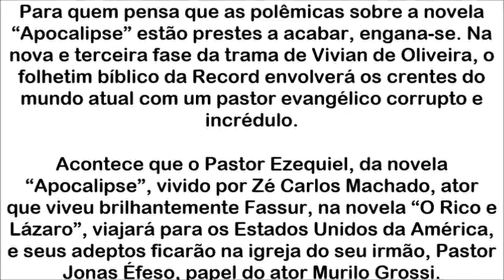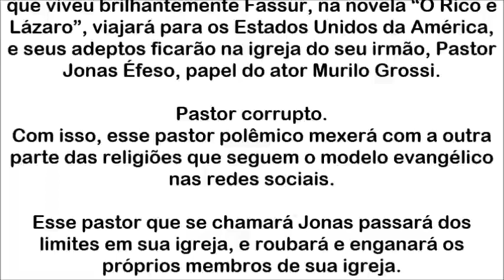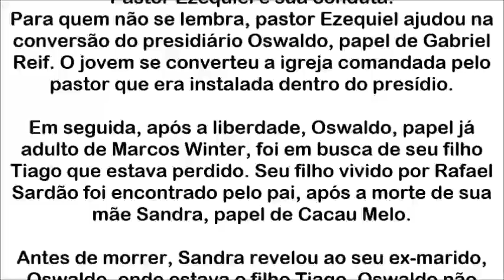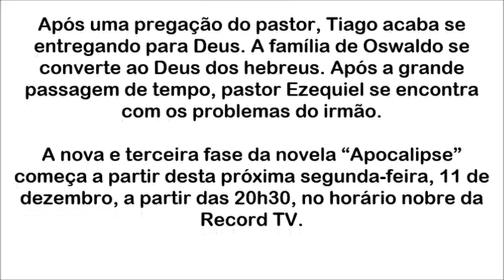Apocalipse, pastor corrupto na 3ª fase da novela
Apocalipse, de 04 a 08 de Dezembro, 04/12 à 08/12
‘Apocalipse’ – Record – 20h30

Zoe e Benjamin se conhecem
No Resumo de Apocalipse, Stefano faz uma oração com Ricardo em seus braços. Alan e Suzana se casam. Sabrina e Felipe cuidam do filho André. Stefano olha para a criança com olhar bastante desconfiado. Verônica estranha. Passa-se nove meses.

Nasce o filho de Susana. Osvaldo e Letícia levam Zoe para ser consagrada a Deus. Passam-se 7 anos na novela Apocalipse. Benjamin brinca com Alan. Benjamin esbarra em Zoe e eles ficam se observando. Ruben faz carinhos em Suzana que está grávida. Zoe conversa com Teresa a respeito de Benjamin. Stefano é consagrado sacerdote chefe da igreja.

Terça-feira (05-12) – 11
Osvaldo conta história para Zoe
No Resumo do Próximo Capítulo de Apocalipse, Tiatira vai para os Estados Unidos. Osvaldo afirma que não encontrou Sandra e Tiago. Débora começa a arrumar as suas malas para ir ao Brasil. Adriano chega bêbado e faz ofensas a ela. Ele tem uma conversa com Teresa a respeito de Benjamim. Lia diz que Benjamin é muito inteligente. Osvaldo vai contar uma história para Zoe dormir.

Zoe sente saudades de Benjamin
No Resumo de Apocalipse, Stefano faz um discurso em Roma. Ricardo sobe no trono do sacerdote. Susana e Alan se encontram com Débora e Adriano. Benjamin sofre um acidente e se afoga. Alan e Adriano ficam desesperados ao verem a canoa virada.

Ricardo fica satisfeito com a cena. Susana também se desespera. O menino é internado. Zoe quer visitar Benjamin. Zoe e Tereza fazem uma oração. Uma luz surge sobre Benjamin. Ricardo implica com Benjamin e faz provocações a zoe. Zoe afirma que sente falta de Benjamin.

Quinta-feira (07-12) – 13
Benjamin e Zoe dançam juntos
No Resumo da novela Apocalipse da Record, Lia está insegura. Hanna está triste por não conseguir ter um filho. Ruben quer que Lia faça exames. Adriano trata Débora com bastante carinho. Débora fica triste com Adriano.

Benjamim quer ajudar Lia. Passa-se cinco anos. Zoe vai visitar Benjamin. Stefano diz para o menino que ele vai conquistar o mundo. Benjamin vai a uma cerimônia judia. Benjamin diz para Zoe dançar com ele.

Giancarlo quer afastar Stefano de sua família
No Resumo de Apocalipse, Giancarlo afirma que Stefano não é uma boa influência para Ricardo. Lia não reconhece Benjamin. Sanda afirma a Osvaldo onde está o filho Tiago. Ricardo trata Glória com rispidez.

Oswaldo encontra o filho Tiago no mundo das drogas. Ele tenta ir conversar com o jovem. Benjamin vai cuidar de Lia. Giancarlo quer que Stefano fique longe de Ricardo.

twiter: @resumoenovela